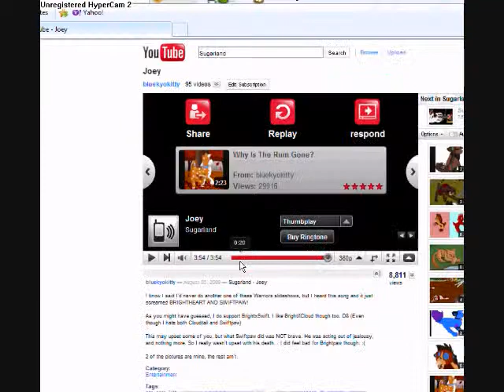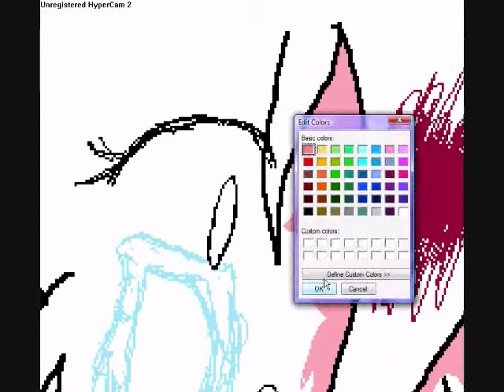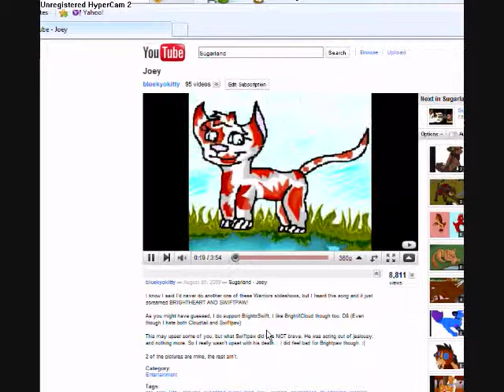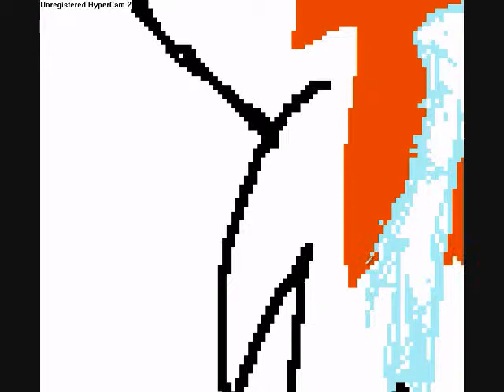Brightpaw- A dimmer light [65 subbers SPECIAL x3]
Really old, that's why it has the old opening.
Sorry if you don't like the song, I just kind of threw it on.
I SURE DO CARE ABOUT YOU GUYS XD